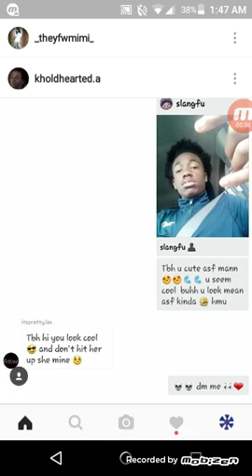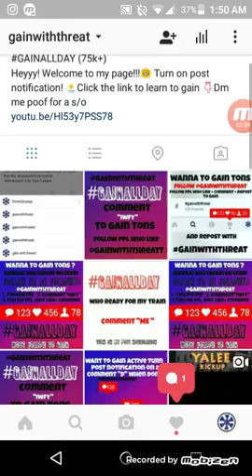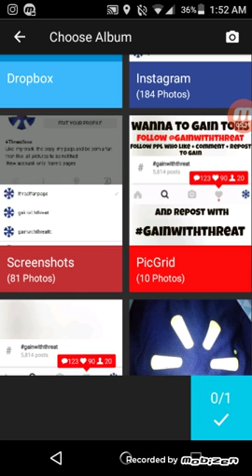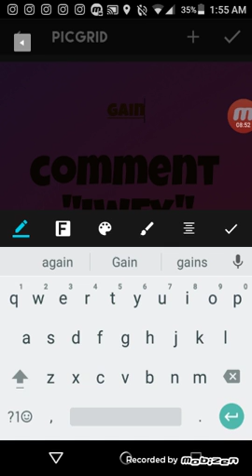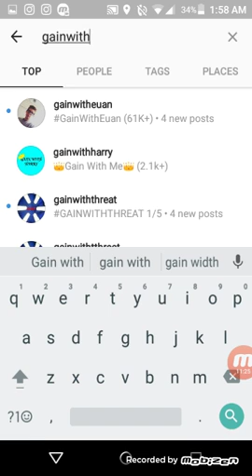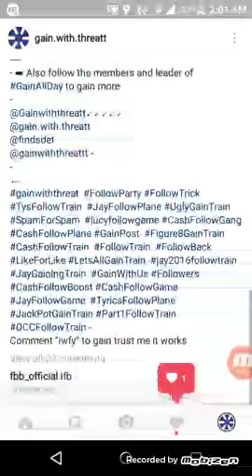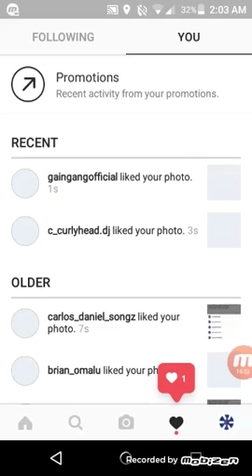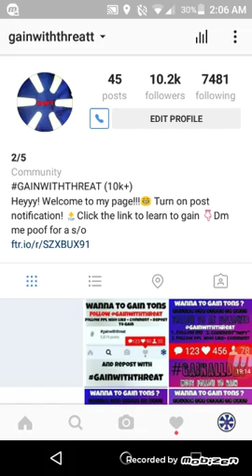How to get more active followers on your train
Can we get 20likes on this video

Make sure to follow as all of my account

Make sure to turn on my post notification

Both channels